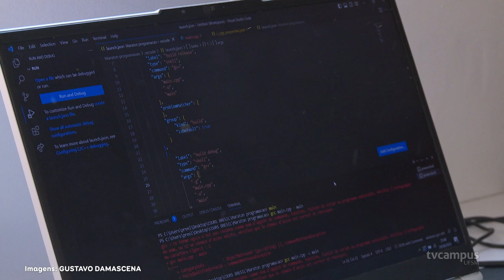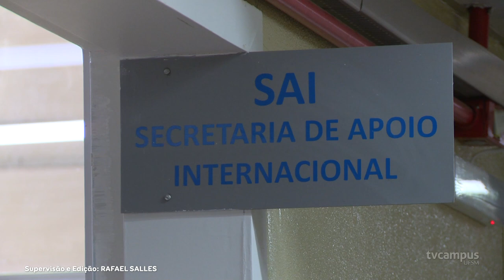Estudantes de diferentes países escolhem a UFSM para realizar intercâmbio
Um novo semestre começou e com ele vinte novos intercambistas chegaram a UFSM!
Eles vem dos mais variados cantos do mundo e por isso, a ajuda da SAI é tão importante! Através de um programa chamado Amigo Internacional, voluntários ajudam na recepção e adaptação desses novos estudantes.

A nossa equipe acompanhou a chegada de um deles e depois foi até a interhouse para conferir como foram os primeiros dias de aula.